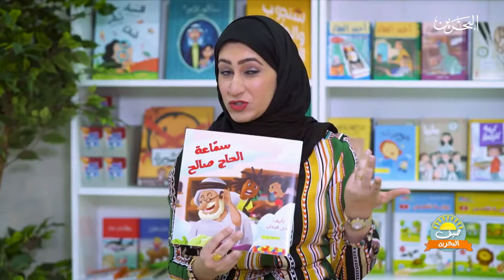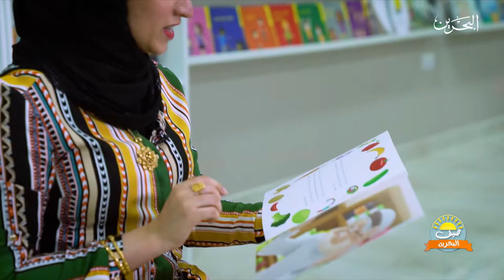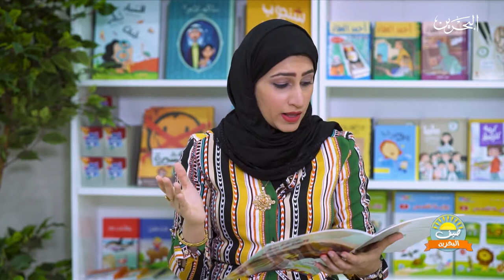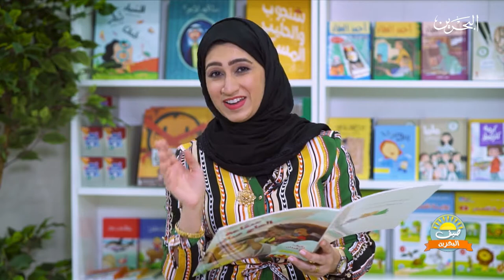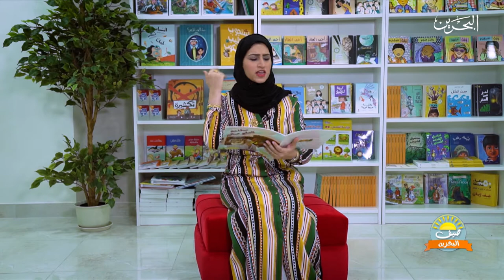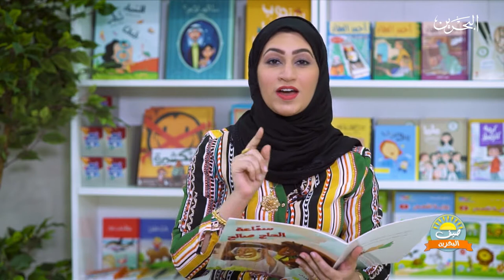صيف البحرين | 9-7-2020